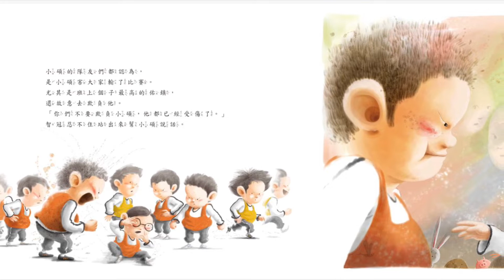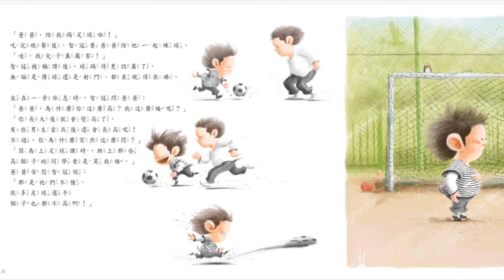比比講故事|被欺負時，可以打回去嗎？|打人攻擊|跆拳道精神|情緒控制|Beibei and Friends|Fight Back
被欺負時，可以打回去嗎？

作者：高大永
繪者：金永鎮

同學一直故意欺負我，
跟老師說也?用，我該怎麼做才好？
智冠是一個小學生，
他和另一個同學小碩，經常被班上身材壯碩的佑鎮欺負。
有次佑鎮甚至想打他們，幸好老師趕到兩人才沒事。
但之後佑鎮仍時不時找他們麻煩，讓智冠經常做惡夢。
某天智冠忍不住了，回家問爸爸：
「爸爸，我可以跟別人打架嗎？」
爸爸聽到後嚇了一跳，對智冠說：
「如果他先動手打你，你當然可以適當地保護自己。
但無論如何，都不可以隨便動手打人……」
聽完爸爸的一番話，智冠默默地想了好久。
隔天佑鎮再次找智冠和小碩的麻煩，
這次，他做了一個不同以往的決定……

學會積極保護自己，也是孩子成長的功課！
孩子們成長的過程中，會有許多朋友，與朋友的相處，也是孩子學習社交生活的開始。在學校裡，他們會遇到來自不同家庭的孩子，這些朋友有些帶著善意，但也有不知玩樂分寸的孩子。
在《被欺負時，可以打回去嗎？》繪本中，寫實地記錄了孩子們在學校遇到衝突的場景。不管孩子讀哪間學校？在哪個年級？都很有可能都會遇到愛欺負人的同學。有些事情在大人的眼裡，看起來是沒什麼大不了的小問題；然而，但對孩子來說，卻是可能讓他不想上學、惡夢連連的嚴重大事，更何況很多是惡意的欺負，我們卻不知……。
當家長的，無法時時保護孩子，我們能做的，是在事前，或遇到事情時，教導孩子正確的應對方式。但過去成人的處理方法，總是「不要跟他玩就好」、「跟老師說就好」，然而這二種做法，都無法幫助孩子成長，也無法解決問題。
《被欺負時，可以打回去嗎？》是一本，當孩子受到欺負時，孩子與家長溝通的橋樑。跳脫過去遇到霸凌事件消極的做法，本書教導孩子，以更積極的方式保護自己。
「被欺負時，該怎麼做呢？」其實每個孩子在成長過程中，或多或少都會遇到這樣的問題。對孩子來說，這是一個能進一步學習成長的機會。透過本書貼近真實的故事，孩子會知道面對不合理時，該怎麼做，學習判斷情勢，找到反擊的機會，學會為自己勇敢，同時也懂得同學間必須互相尊重和幫助。
繪者金永鎮在書中，把孩子們各種細膩的表情和動作描繪地栩栩如生，孩子們玩在一起時朝氣蓬勃的樣子、遇到不合理事情時害怕的表情，還有決心反擊時意志堅定的樣貌，都十分地細膩生動。帶領孩子閱讀之時，父母和孩子都能一同感受到主角心中情緒的起伏，感受到他的困境，書後的導讀，更帶領孩子和家長，一同討論相關的問題和做法。當孩子了解自己能怎麼做並實際運用到生活中後，在不知不覺間，就會建立起自信心，進而長出「我不惹事，但也不怕事」的勇敢。

比比和朋友系列除咗包含一般功能性繪本外，其實更希望推廣品格繪本。透過繪本伴讀發展兒童正向品格，讓家長認識「正向品格親子閱讀」，挑選的繪本蘊含豐富的道德和社會價值，提倡雙向交流，促進受教者品德的成長和發展，提升小朋友對廣泛閱讀興趣。📝

宜家比比和朋友系列已經擴展到🔠英文故事書啦！💌

Youtube專頁【Beibei 比比和朋友🎧 】